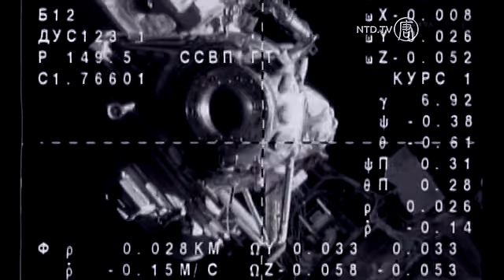Soyuz Spaceship Successfully Docks at ISS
Two astronauts and a cosmonaut join the the crew of the International Space Station after a successful docking.

Full story:

The Soyuz capsule approaches the International Space Station early Wednesday morning.

On board are two astronauts and a cosmonaut, who will take part in more than 100 research experiments and technology tests aboard the station.

The crew also plans to embark on five spacewalks in the next three months to prepare for a new Russian laboratory module set to arrive in December.

Russia's veteran cosmonaut Fyodor Yuchikhin led the crew, which also includes Italy's Luca Parmitano, who is making his first space voyage.

Rounding out the team is American mechanical engineer Karen Nyberg.

The Soyuz spaceship, seen here launching from a base in Kazakhstan on Tuesday, took a shortcut to the station, making the journey in less than six hours instead of two days.

The capsule circled the earth almost four times before eventually catching up to the station and docking.